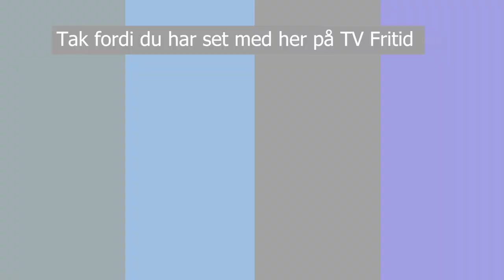Nordjysk Lokalfodbold 2: Søren Andersen & Lasse Ørnberg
Programmet handler om Danmarkserien hvor vi zoomer ind på Vejgaard, AaB og NFB. Lasse Ørnberg er angriber for NFB og Søren Andersen er Sportchef i Vejgaard